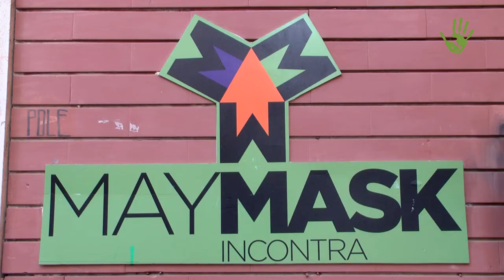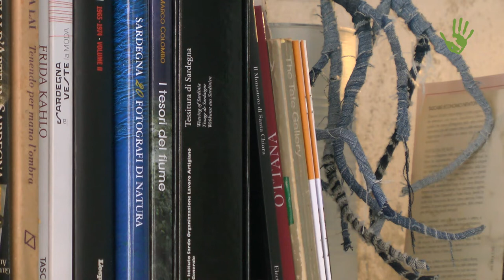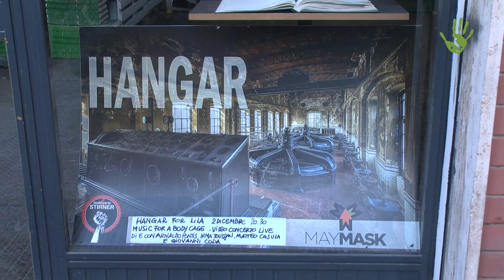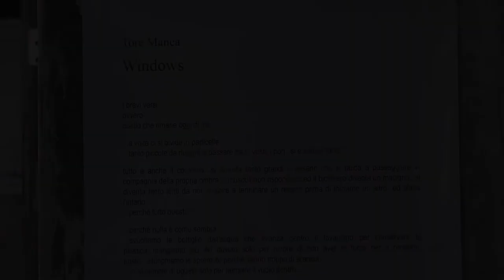May Mask, incontri d’arte nella Sardegna che cambia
May Mask è un’associazione/collettivo che gestisce uno spazio polivalente dove si affina l’incontro fra le arti senza distinzione di genere. Chiunque può inserirsi in un progetto, ogni figura non ha bisogno di adeguarsi allo stile degli altri e il collettivo fa solo in modo che ci siano degli incastri, lasciando che tutti si esprimano a proprio modo. A Cagliari, il locale che chiunque amerebbe avere nel proprio quartiere.